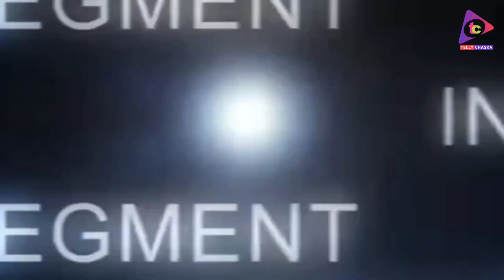BB OTT 2 | Usne Kuch Galat Nahi KIya Hain | Akanksha's Friend, Pyne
biggbossott2 mein akankshapuri ne kuch galat nahi kiya hain yeh unke bff pyne ka kehna hain ki jadhadid aur uske beech ki baat hain toh poojabhatt beech mein kyun bol rahi hain jab ki jiyashankar avinashsachdev fukrainsaan bebikadhurve ne enjoy bhi kiya falaqnaaz ne sahi kiya no tippani abdurozik ko unke khilaaf karne ka kya matlab hua yeh sahi nahi hain manisharani bahot acchi dost hain unki straight forward baat karke khatam abhishekmalhan is too confused wacth the interview only on tellychaska